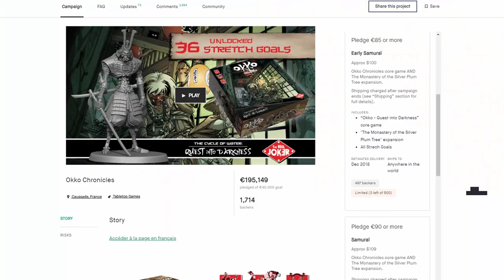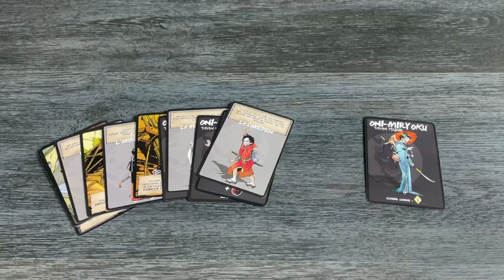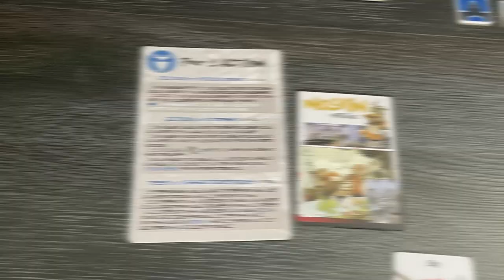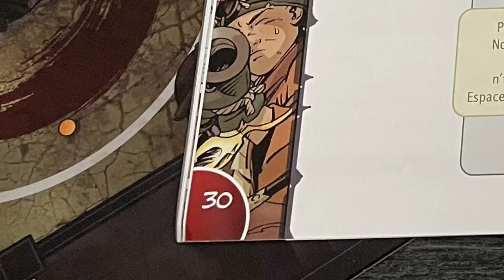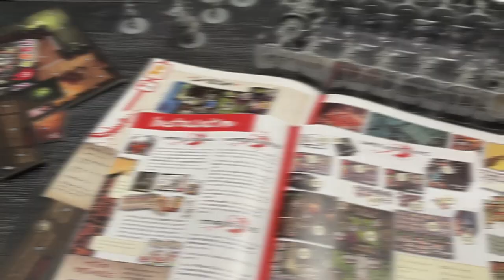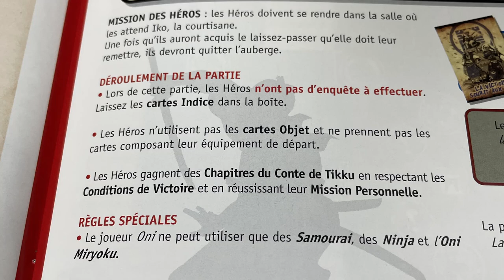OKKO CHRONICLES - Sombres Enquêtes du Pajan [Review FR]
0:00 Introduction
0:52 Présentation du jeu
05:31 Conclusion et avis